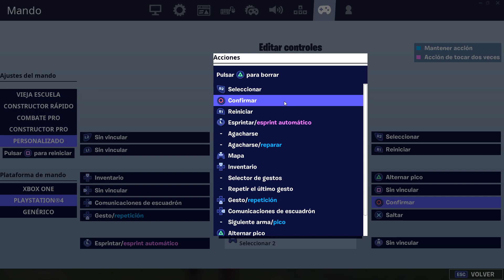CÓMO REINICIAR MÁS RÁPIDO CON MANDO EN FORTNITE 2 (PC/PS4) | MinstalSor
Esta es la MEJOR CONFIGURACIÓN para reiniciar MÁS RÁPIDO con mando en Fortnite 2 (PC).

▶FORTNITE: MinstalSor
▶CÓDIGO CREADOR: MINSTALSOR en la TIENDA de FORTNITE.

©Vídeo creado y subido por MinstalSor